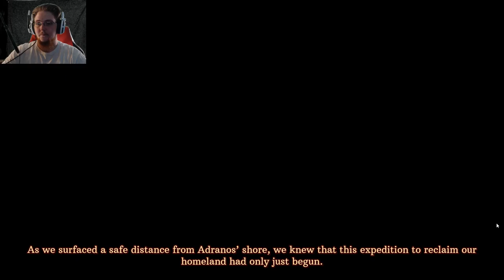NEW GAMEPLAY! - Volcanoids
What's up everyone, I hope you enjoy this gameplay, acouple of things have changed since the last time we checked this game out, make sure to leave a like and subscribe to see new content and leave a comment on what you want next!! ALSO! Check out the new vlog channel as well!!